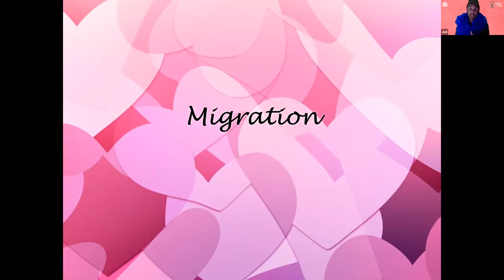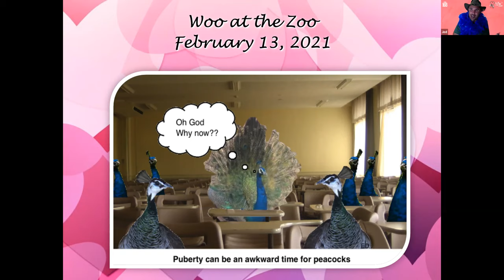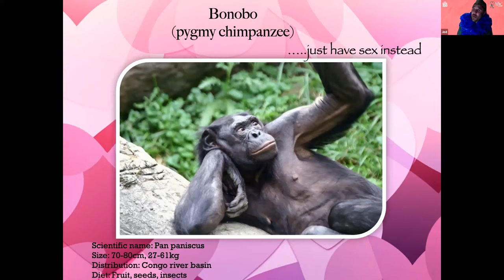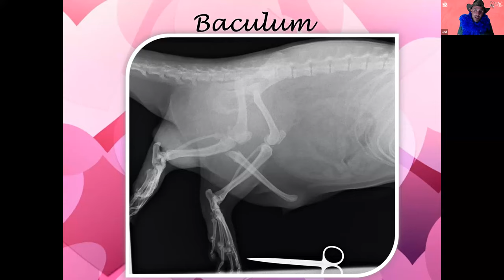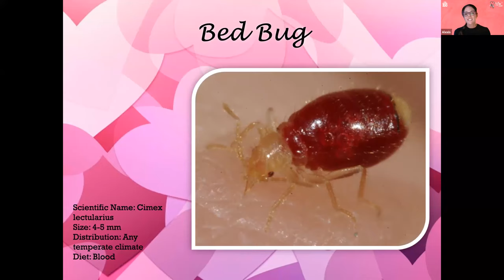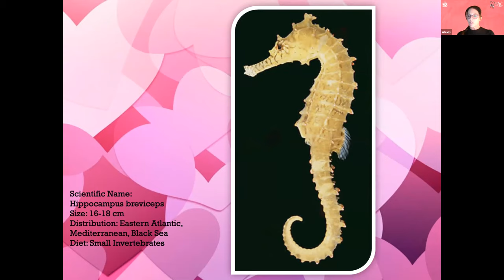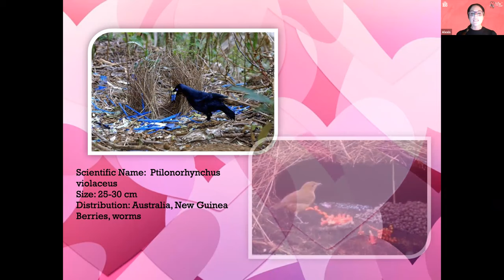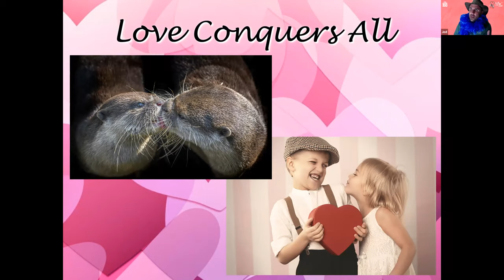Reid Park Zoo Woo at the Zoo 2021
Join Jed Dodds and Dr Roth as we go over love in the animal kingdom!  Learn the ins and outs of the wild things animals will do for love.